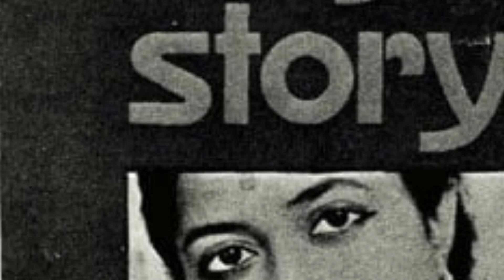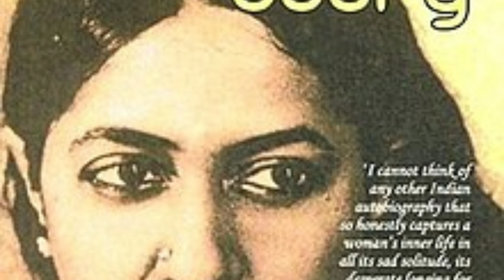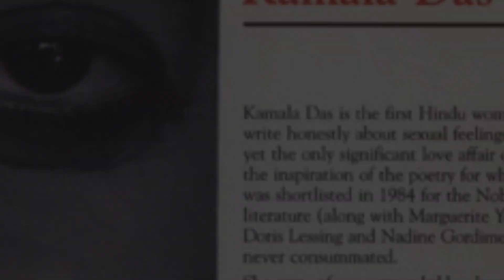A short introduction of KAMLA DAS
From The New World English Classes